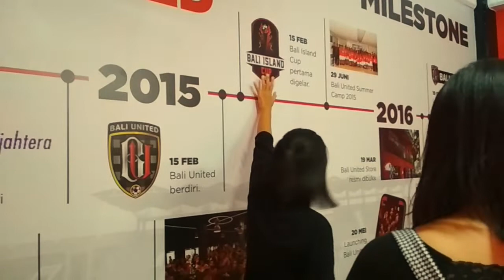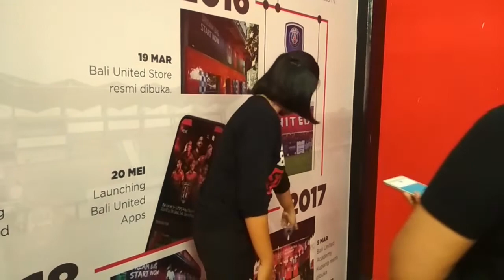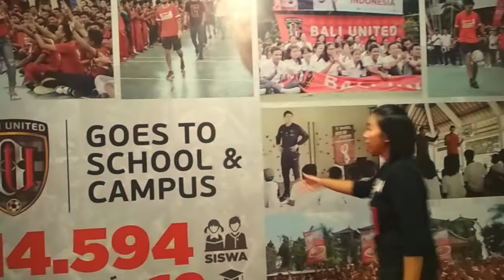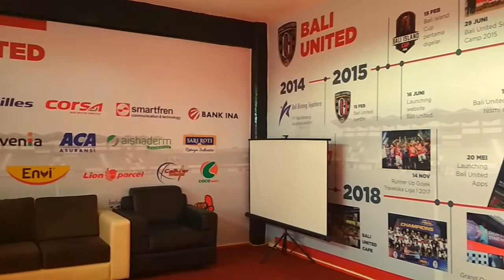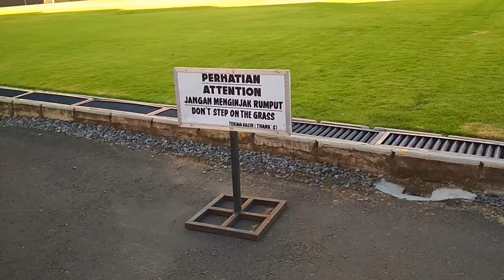BALI UNITED : JALAN-JALAN ke STADION DIPTA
Berkunjung mengelilingi isi perut stadion Kapten I Wayan Dipta. Melihat ruang-ruang yang ada dalam stadion, termasuk berkunjung ke ruang ganti pemain. Tour stadion Kapten I Wayan Dipta diadakan oleh Bali United untuk mengajak orang-orang mengetahui isi dari  stadion Kapten I Wayan Dipta, dimana pengunjung nantinya akan diarahkan melihat timeline perjalanan Bali United sejak ber-home base di Bali, melihat ruang Bali United TV, masuk ke ruang ganti pemain Bali United, juga melihat ruang konferensi pers Bali United. Terakhir pengunjung diajak turun langsung ke lapangan stadion Kapten I Wayan Dipta dan menikmati dari dekat dan merasakan bagaimana rasanya menjadi pemain Bali United.